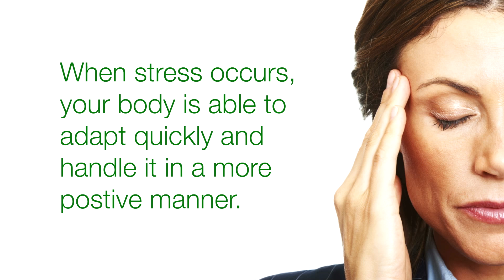MOOD UP STRESS DOWN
Mood Up Stress Down™* can uplift the body and mind.* This innovative product supplies a broad-spectrum of nutrients to elevate mood and fight the effects of common everyday stress.* It includes a proprietary blend of botanicals -- including Saffron, Lemon Balm and Magnolia -- that are traditionally used in mood support formulas.* Plus it features a powerful Rhodiola extract that is standardized to a minimum of 3% rosavins and 1% salidroside. Emerging research suggests that Rhodiola has mood-enhancing properties.*

Mood Up Stress Down™* can be used daily for health maintenance, or occasionally as needed to promote a more balanced state of mind.*